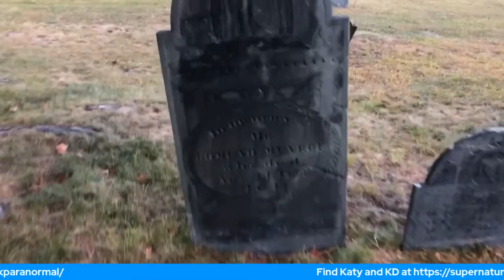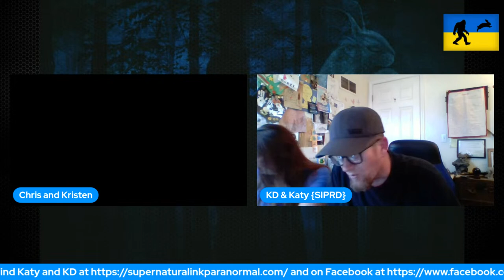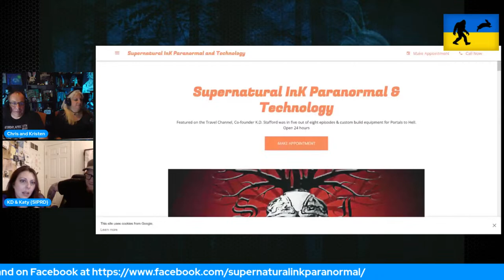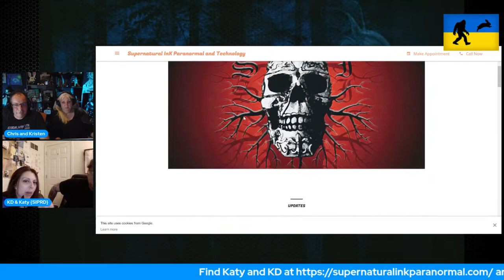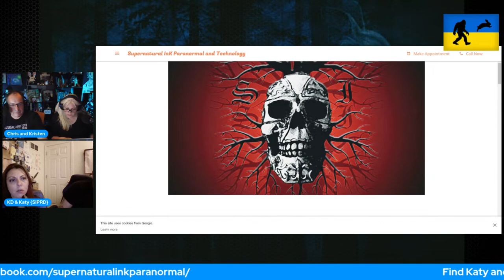The Return of the Technomancers! Katy and KD Stafford of Supernatural InK and much more return!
Bigfoot and the Bunny welcome the Return of the Technomancers: KD and Katy Stafford who make up Supernatural Ink- Supernatural InK is a paranormal, R&D investigative team. They are “Parahistorians” who have unique research skills.They are the creators of the Nanocom, Nanocom 2, InK Boxes, The Ghost Helmet, InK Boxes and more...Featured on the Travel Channel, Co-founder K.D. Stafford was in five out of eight episodes & custom built equipment for Portals to Hell and is the technical consultant featured on Ghosts of Morgan City and was a cast member on Ghosts of the Devil's Perch as well as being featured on Mysteries Decoded. Katy is an avid historian and has been featured in several documentaries and recently won an award for her editorial by the Academy of Interactive & Visual Arts.

Supernatural Ink Paranormal conducts research into unexplained occurrences, through
the means of various equipment that is used in the paranormal field, we have a well
known intuitive that uses their abilities to asses areas of interest.  Supernatural InK goes
further than that with their investigative techniques. Researchers of Supernatural Ink
provoke historical references through out time to pin point what time period is causing
unexplained occurrences. Thus corresponding historical documented facts with our
intuitive's explanations. This helps to bring in certain trigger objects to provoke answers
and direct responses. Supernatural InK, also  builds their own communication devices
through theories that were presented in history. They use environmental equipment that
meteorologist and engineers use to measure the environment. (Barometric pressure,
surface/ambient sound and temperature, humidity)